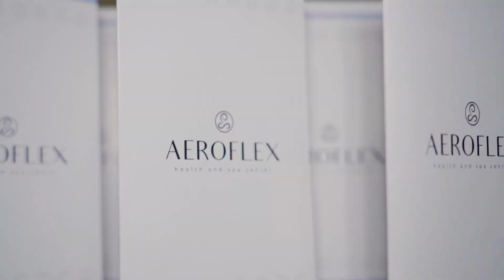Վստահե՛ք մեզ՝ եղե՛ք առողջ 👩‍⚕